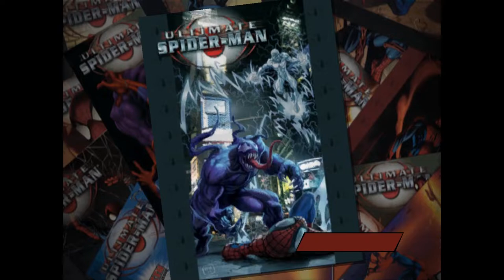Saiyan's Playin' | ULTIMATE SPIDER-MAN (Walkthrough) | Part 3: ELECTRO ARRIVES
ON THIS EPISODE OF ULTIMATE SPIDER-MAN:

Venom fights against a Electrified Jamie Fox wearing White-Face